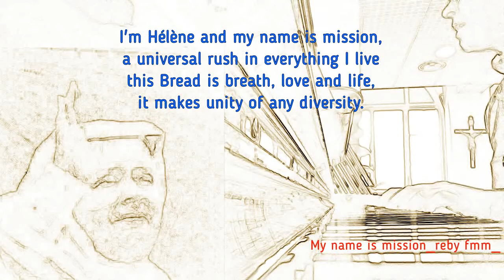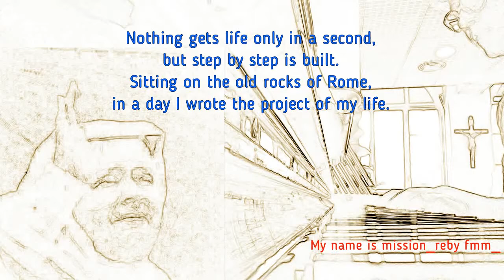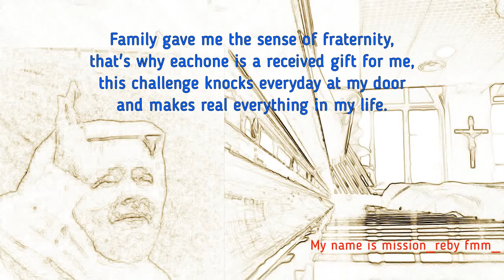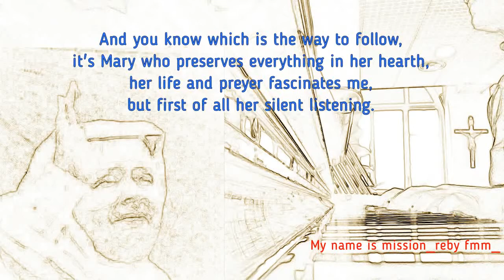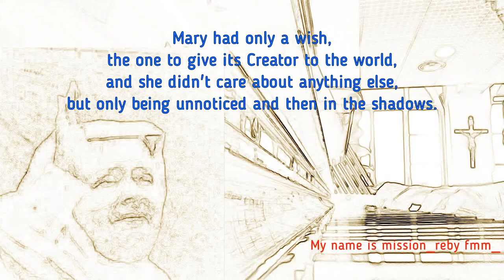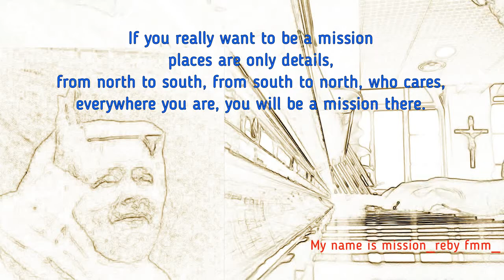My name is mission_video musicale fmm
Hélène is Mary of the Passion,
foundress of Franciscan Missionaries of Mary.

In the text of the song some aspects of her life and of the Institute's charism, as if she told us in a current language.

This song is dedicated to all the fmm sisters in the world, to all our friends and to all who does't know us.

Have a good listening! Have a good mission!

P.S. if you want, ask to us the sheet music.

sr Rebecca fmm